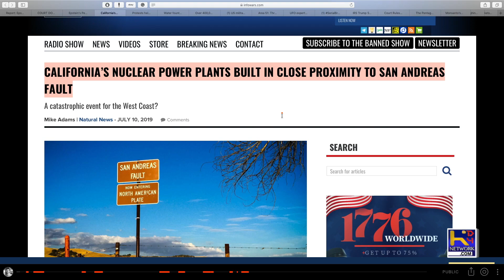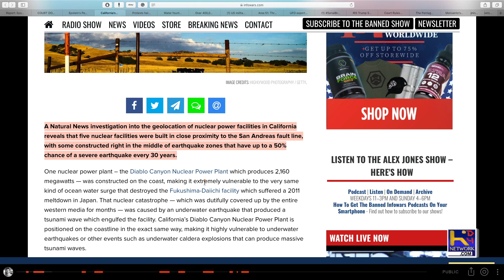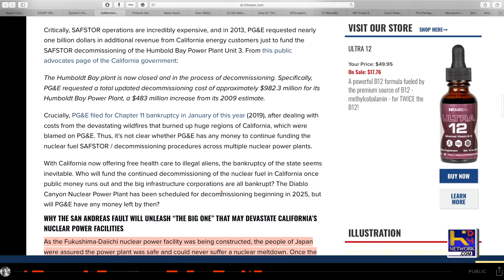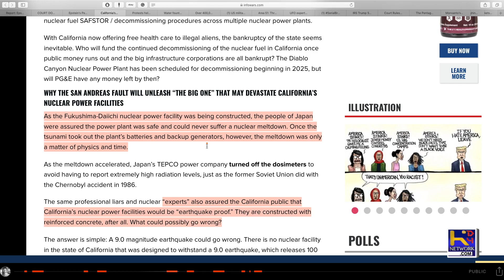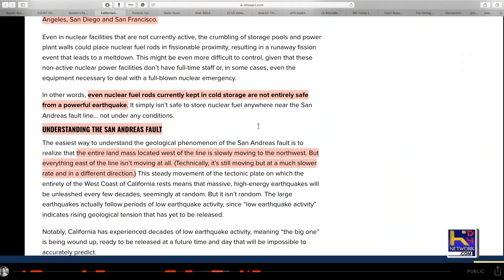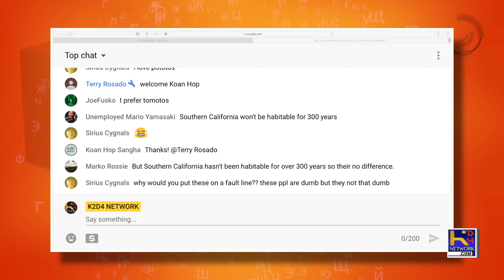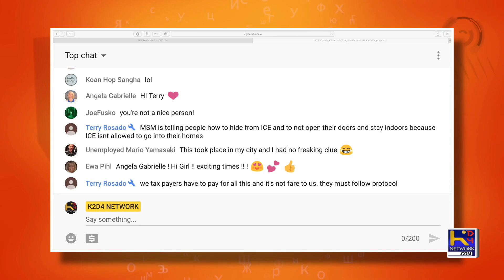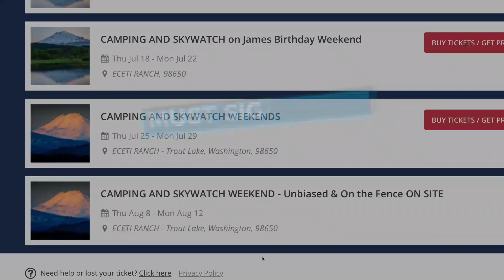CA Earthquakes & Nuclear = BAD!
With the California Earthquakes taking place last week we havent even though of other issues that could arise like our nuclear power plants that are/near the San Andreas fault line.

Theme Song

“Art Now”
by Alex